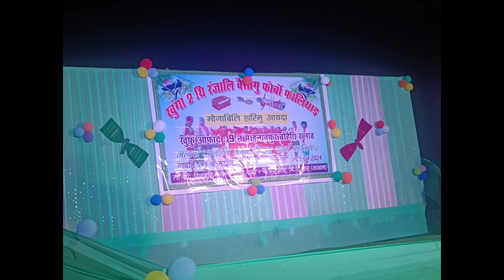09.No Mainaopur Gamiao Bwisagu Pagsion || TwoBoys Vlog